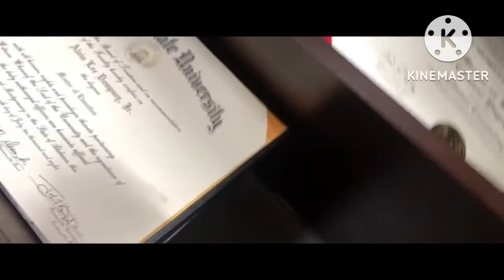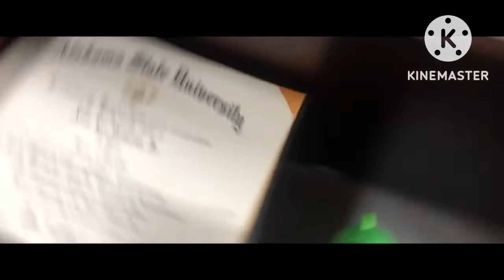Epic New Poncho |: Official Trailer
Maybe I just have a little baby doll and I can see her too but I can watch the baby movie episode and then I will watch the YouTube watch May 19